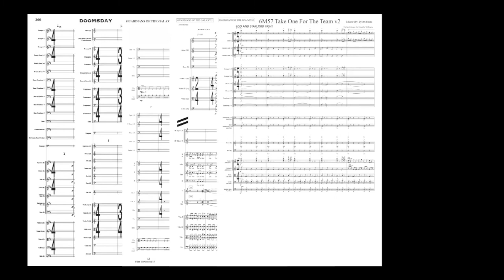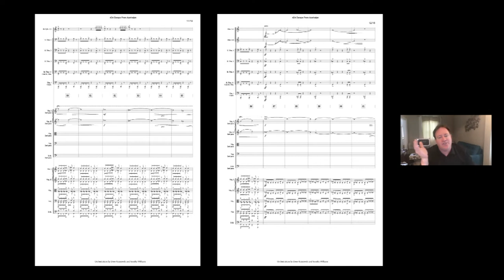Tim Williams's Masterclass (Trailer)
ASMAC Premier Master Class Trailer

Guardians of the Scoring Stage:
 Orchestrating Action Movie Scores with Tim Williams

Composer orchestrator Tim Williams shares the process of creating the scores for action blockbuster films 300, Watchmen, Sucker Punch, Get out, Guardians of the Galaxy 1 & 2, Hobbs and Shaw.

 Tim is joined by orchestrator and project manager Drew Krassowski and music copyist Ross DeRoche and special guest Tyler Bates